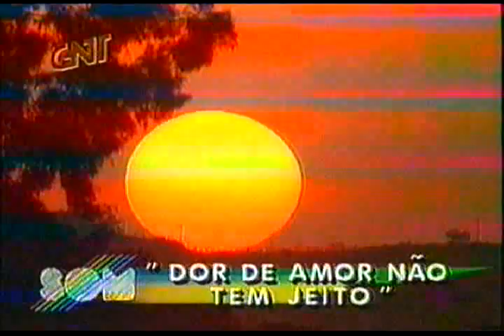Leandro e Leonardo Som Brasil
Show  com Leandro e Leonardo  realizado em Bragança Paulista (em 1993 ou 1994) e exibido no programa Som Brasil da Rede Globo.